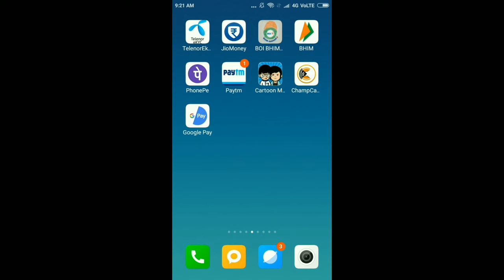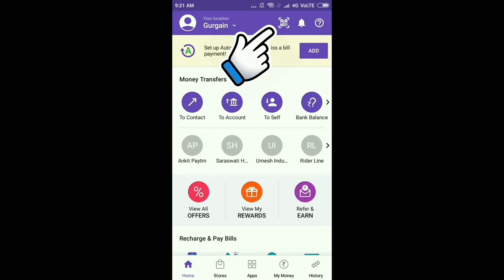दुकानों में QR Code स्कैन करें और PhonePe से भुगतान करें || PhonePe UPI Payments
नमस्कार दोस्तों, इस वीडियो में हम, खुदरा दुकानों में क्यूआर कोड का उपयोग करके भुगतान कैसे करें, के बारे में  बात किया  है, मुझे उम्मीद है  की ये वीडियो आपको  जरूर पसंद आएगी.